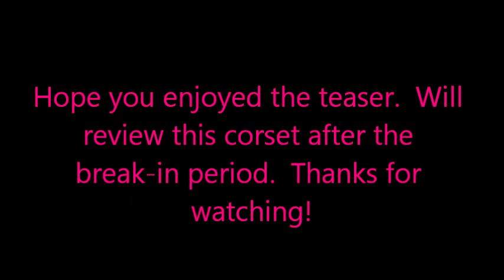Puimond Corset Teaser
A quick view after trying on my new Puimond corset for the first time.  Will be a while before I review this one.

Song Title: Sneaky Snitch